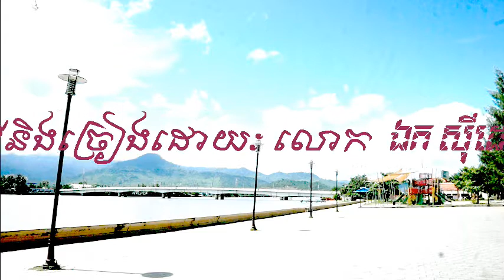ឯក សុីដេ - ផ្ញើរស្នេហ៍នៅកំពត | Pnhaer Sneh Nov Kampot - By: Mr. EK SIDE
ឯក សុីដេ : ផ្ញេីរស្នេហ៍នៅកំពត

The Song's History:
(Sidé ÈK covered Khmer Old Songs)
This Khmer Song, [ ផ្ញើស្នេហ៍នៅកំពត - Pnhaer Sneh Nov Kampot ], was sung by Mr. Thet Sambath, the previous generation singer in Cambodia, to put in all listeners' memory of a sweet souvenir in Kapot province. Kampot is located in the Thouwaest of Cambodia, the province by the sea. That is a good place for toutists, and also this keeps the love of a man who for sure to put his heart in Kampot. This song is re-arranged and re-sung by Mr. EK SIDE- the Cambodian later generation singer who does love, protect, and develop the Khmer Old Songs by rearrange and keep in original arrangements, and dubbed in the studio of the Camsongs Production- C.S.Pro.A.S.

Sincerely yours!